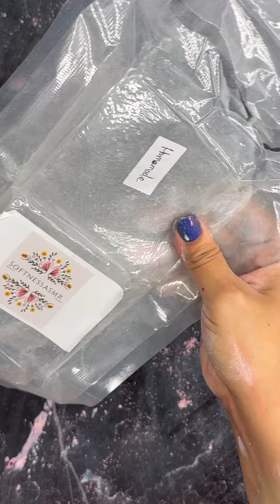Homemade Gym Chalk Block